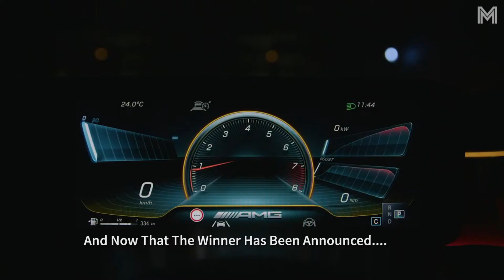Motor Performance Car Of The Year 2021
For 3 Weeks We Have Waited To Release This To Our Viewers...
Finally the MOTOR PERFORMANCE CAR OF THE YEAR HAS BEEN ANNOUNCED..
And We Are Going To Take You Backstage For The Photo Shoot!!